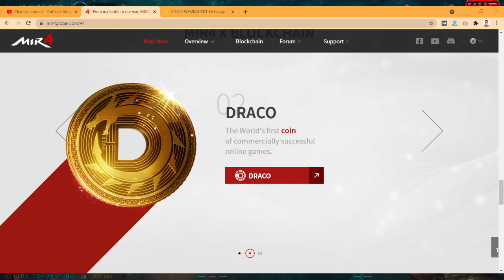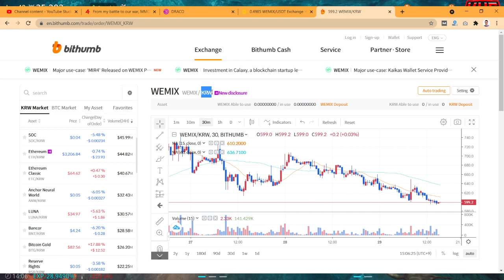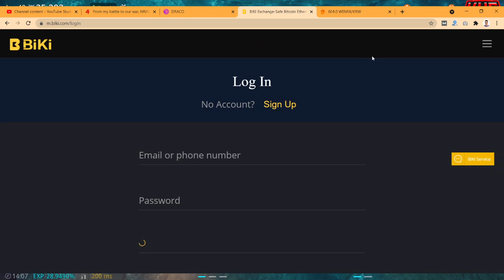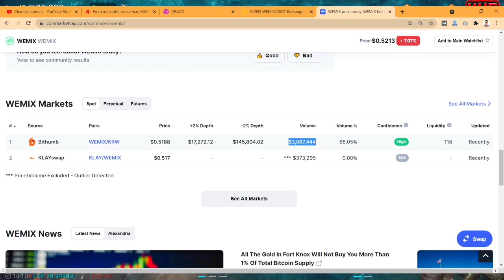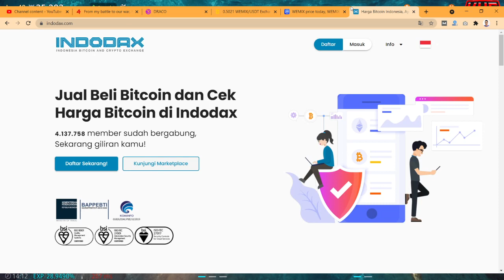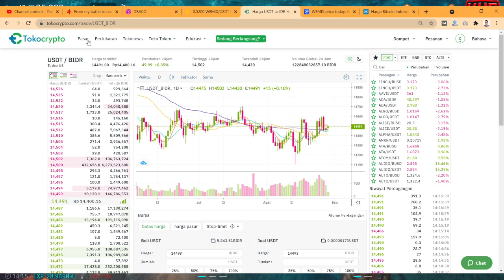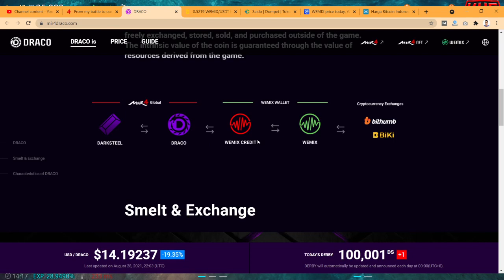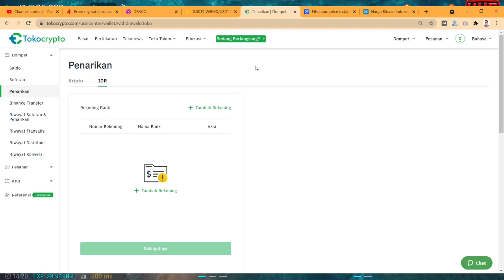Tips Game Mir4 | Cara Ubah Draco Ke Rupiah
Tips Game Mir4 | Cara Ubah Draco Ke Rupiah, tonton sampe habis biar mudeng,

menghasilkan rupiah dari game mir4, ubah draco ke rupiah